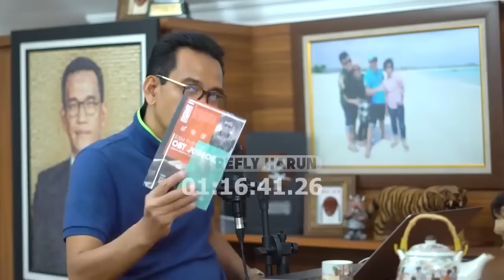PESONA ANIES BIKIN PARPOL MERILIK UNTUK 2024? INI PESAN EGGI SUDJANA KEPADA ANIES!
Follow Twitter Refly Harun : @reflyhz